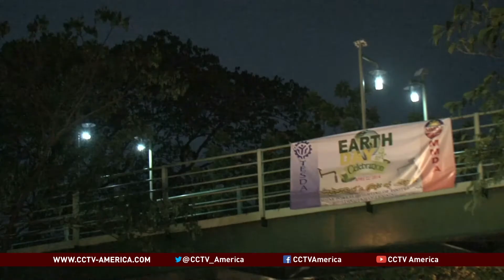Soda Bottles Light up Manila's Streets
The cost of electricity in the Philippines is one of the highest in Asia. It's so high that some local governments can't pay to light their city's streets. But as CCTV's Barnaby Lo tells us, cheap solar energy and soda bottles may just be the solution.